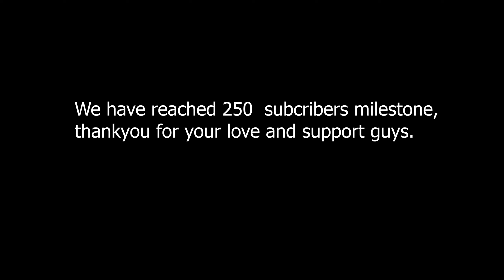Honda X blade. Better than Apache, Suzuki Gixxer, Yahama FZ ??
Hey guys this is a short review of honda xblade